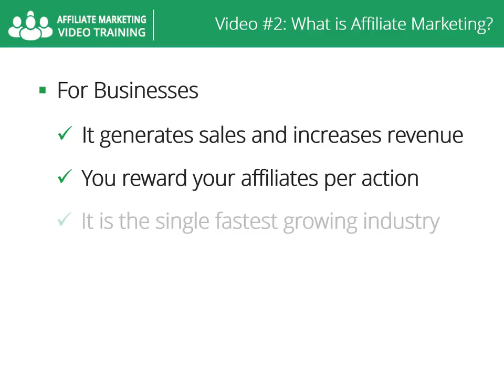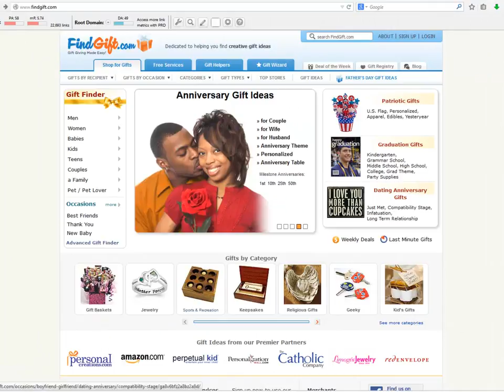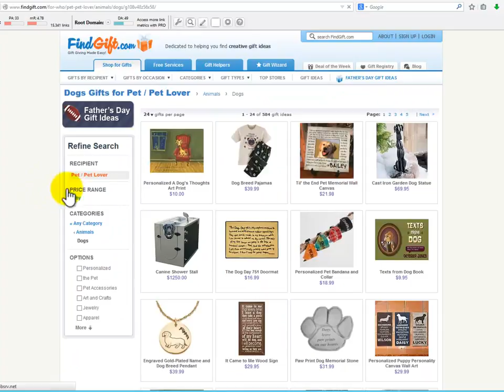02 How/What s Affiliate Marketing All About - Learn CPA Marketing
Learn CPA Marketing = Affiliate marketing consists of a performance-based method of marketing in which businesses and affiliates work together for a profit in this marketing.method of business rewards affiliates for every customer or visitor brought in by the affiliates marketing efforts for business of affiliate marketing is an excellent way to generate sales and increase your revenue is performance-based which means that affiliates promote your product and then you reward your affiliates for each click lead.Please Subscribe Our Channel to get latest updates in future because We are coming with latest courses about CPA every time.